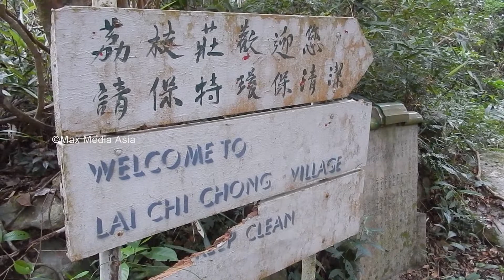Hong Kong Pak Tam Chung Country Park Sai Kung New Territories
A few views of Pak Tam Chung Country Park  in Sai Kung in  the New Territories

Filmed by S. Yu